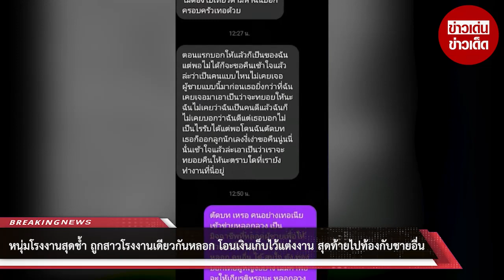หนุ่มโรงงานสุดช้ำ ถูกสาวโรงงานเดียวกันหลอก โอนเงินเก็บไว้แต่งงาน สุดท้ายไปท้องกับชายอื่น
เมื่อวันที่ 8 มิถุนายน 2566 ทางรายการ เที่ยงวันทันเหตุการณ์ ได้มีการรายงานว่า หนุ่มรายหนึ่งร้องเรียนมาว่า ตัวเองถูกสาวที่ทำงานอยู่โรงงานเดียวกัน หลอกว่าจะแต่งงานด้วยให้ช่วยกันเก็บเงิน โดยให้โอนเงินไปฝากไว้ที่ฝ่ายหญิง เดือนละ 5,000 - 6,000 บาท เป็นเวลา 1 ปี รวมเป็นเงินทั้งหมด 100,000 กว่าบาท พร้อมทองอีก 1 บาท สุดท้ายความแตกมารู้ว่าฝ่ายหญิงแอบคบซ้อนและกำลังตั้งท้องกับผู้ชายอีกคน เงินทองที่โอนไปฝากฝ่ายหญิงก็ไม่ยอมคืน แถมยังด่าทอสารพัด อ้างให้เองด้วยเสน่หา ท้าให้แจ้งความดำเนินคดี

หนุ่มผู้เสียหาย เล่าว่า หญิงคนดังกล่าวชื่อว่า สา ทำงานอยู่ที่เดียวกัน รู้จักกันมาเกือบ 10 ปี ก่อนจะคบหากันเมื่อราว 1 ปีก่อน ซึ่งตลอดเวลานั้นฝ่ายหญิงขอว่าอย่าเพิ่งเปิดตัว ระหว่างคบกันก็พูดคุยกันถึงเรื่องแต่งงาน สาบอกว่า ถ้ารักกันจริงต้องให้พ่อแม่มาสู่ขอ แต่งงานเป็นเรื่องเป็นราว ทางบ้านฝ่ายหญิงเรียกสินสอด เงิน 100,000 บาท ทอง 4 บาท โดยมีข้อความในแชตที่เคยพูดคุยกันเรื่องนี้เป็นหลักฐาน ฝ่ายหญิงถามว่าตนไว้ใจเธอหรือไม่ ถ้าไว้ใจให้โอนเงินมาเก็บเป็นค่าสินสอดเดือนละ 5,000 บาท

หลังจากพูดคุยกันเรื่องสินสอด ตนก็โอนเงินให้ไปตลอดทุกเดือน บางเดือนได้โอที หรือได้โบนัสก็โอนให้ จนผ่านไป 1 ปี รวมเป็นเงิน 110,500 บาท และทองอีก 1 บาท จนเดือนพฤษภาคม ที่ผ่านมา ฝ่ายหญิงมาบอกเลิก อ้างว่าตนเองนั้นดีเกินไป แต่ความจริงคือ เธอไปแอบคบซ้อนกับชายอื่นและกำลังตั้งท้องได้ 3 เดือน ตนพยายามขอเงินคืน แต่ฝ่ายหญิงบอกไม่มีให้ อ้างว่ามีปัญหาเรื่องการเงิน ภาระทางบ้านเยอะ พร้อมกับแชตด่าตน สารพัดด้วยถ้อยคำหยาบคาย

00:00 - Intro
00:10 - News
01:00 - Minute